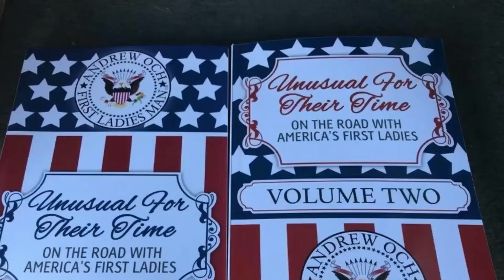Welcome to Tactical 16!!